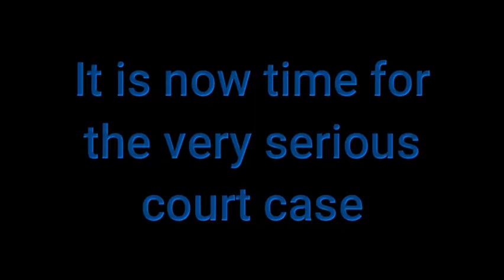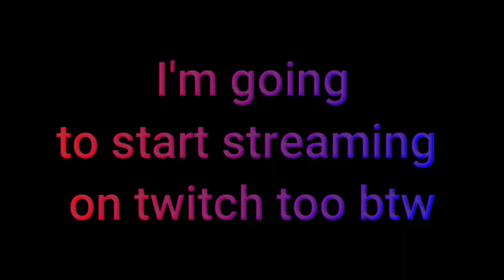Court Case gets Heated and SMP moments (SMP)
We have a court case live and at the start it's nice and calm, but slowly gets more chaotic. HOPE YOU ENJOY! :D